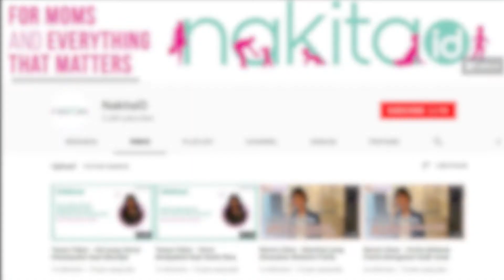Cerita Ersa Mayori Sering Disangka Kakak adik Dengan Anak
Produser: David Togatorop
Penanggung Jawab : Gisela Niken
Videografer : Indah Permatasari
Video Editor: Glory Sanggor
Social Media Team : Glory Sanggor & Indah Permatasari